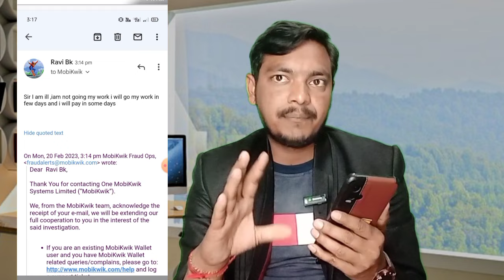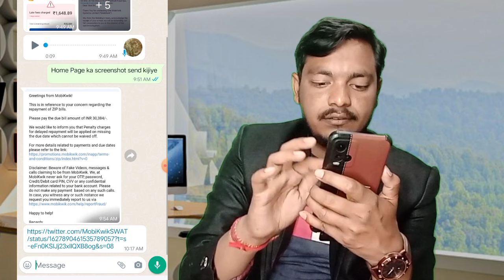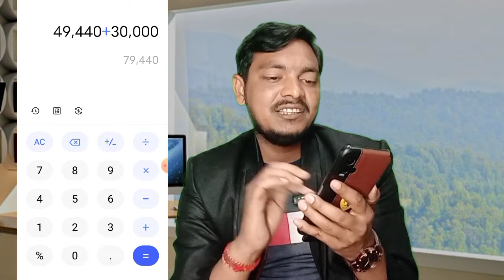सब बर्बाद इतना Penalty ₹1460 रोज Mobikwik Zip Loan Repayment Nahi to| NBFC लोन नही चुकाया तो क्या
सब बर्बाद इतना Penalty ₹1460 रोज Mobikwik Loan Repayment Nahi to| Mobikwik Loan Not Paid| NBFC

Mobikwik zipay nahin Kare
Mobikwik zipay nahin Kare to kya hoga
Mobikwik payment nahin karen to kya hoga
Jeep pay later kya
Mobikwik zip per later kya hai
Mobikwik Jeep pay later nahin karne per kya hoga
Mobikwik ka complaint kaise karen
Mobikwik and kaise aaega
Mobikwik customer care number
main Mobikwik ji per kaise prapt karen
Mobikwik Jeep pay account mein transfer
Mobikwilk chip pay kaise account mein dalen
Mobikwik zip pay kaise use Karen
How canl get refund from Mobikwik?
Loan repayment nahi karne se kya hoga
loan Not paid
EMI NOT PAID
app loan repayment nahi kiya to
Online loan repayment nahi to
legal Notice
Loan nahi dene se kya hota hai
Loan nahi chukane par kya hota hai
Loan nahi mil raha hai
Loan nahi dene par kya hoga
Loan nahi chukane par kya hoga
ring pay later loan repayment kaise kare
Ring pay later limit repayment
Ring pay later repayment not paid
ring pay later to bank account
ring pay later repayment
Kissht loan repayment nahi kiya to
Kissht loan not pai
Loan nahi bhare to kya hoga
Loan nahi mil raha hai to kya karen
Loan nahi chukaya to kya hoga
Loan nahi diya to kya hoga
Loan nahi bhara to kya hoga

Discrimination :
company.
Request to User :
Thanks
Murari